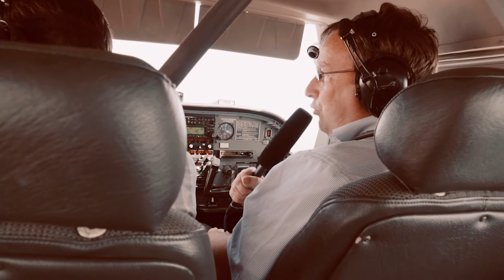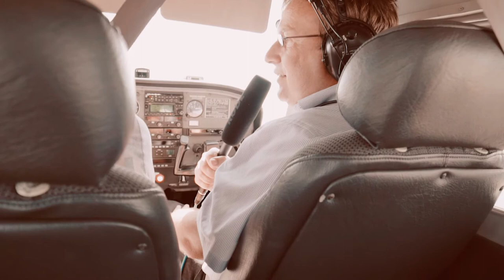Oliver Krischer über dem Tagebau Hambach | JD-PhotoArt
Oliver Krischer berichtet aus einem kleinen Flugzeug direkt über dem Tagebau Hambach von den Umständen, die so ein "gigantisches Loch" mit sich bringt.